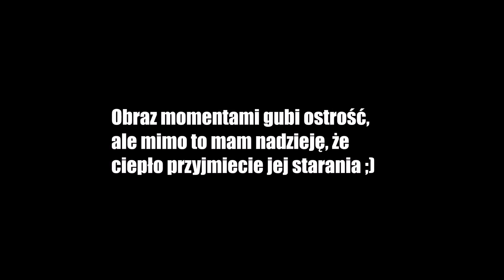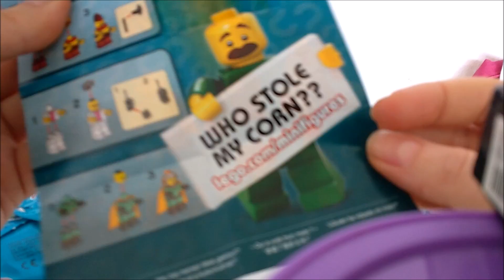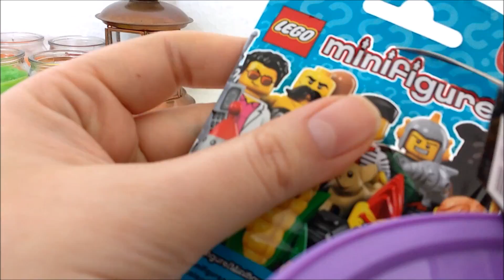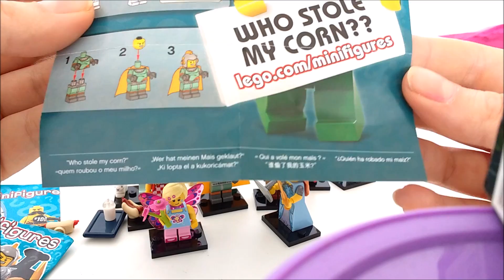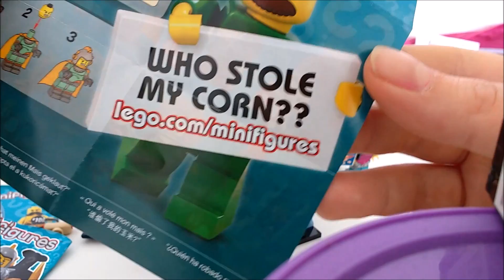GIRLFRIEND SPECIAL 2 - Kolekcjonerskie Minifigurki LEGO seria 17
Paula znowu coś nagrała :)